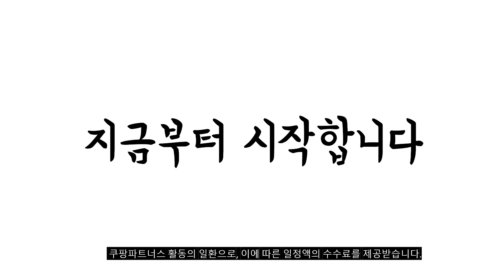2024년 불티나게 팔린 캠핑쉘프 추천순위 TOP10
❤️❤️❤️ 캠핑쉘프 구매 가격 평점 리뷰 정리해 봤어요! ❤️❤️❤️

[00:06]
10위. 빈슨메시프 쿨러 스탠드 2p 세트 샌드 [34,830원]

[00:11]
9위. 마운트리버 미니쉘5.0 미니 쉘프 캠핑선반 카키 [54,000원]

[00:17]
8위. 캠프빌리지 캠핑선반 쉘프 테이블 2p + 상판 [54,900원]

[00:22]
7위. 레드스노우 접이식 쿨러스탠드 우드 [28,500원]

[00:28]
6위. 캠프빌리지 캠핑선반 쉘프 테이블 2p + 보관가방 [36,580원]

[00:33]
5위. 노마드 폴딩 캐비닛 쉘프 탄(N-8369) [80,250원]

[00:39]
4위. ZOZOFO 아웃도어 캠핑 접이식 건조대 선반 캠핑 [33,900원]

[00:44]
3위. 코베아 메쉬 폴딩 쉘프 1개 [72,000원]

[00:50]
2위. #[이타카] 알루미늄 3단 쉘프 플러스- 선반행어 포레스트  [79,000원]

[00:55]
1위. 캠핑페이지 캠핑선반 거치대 접이식 3단 쉘프 브라운 [47,800원]